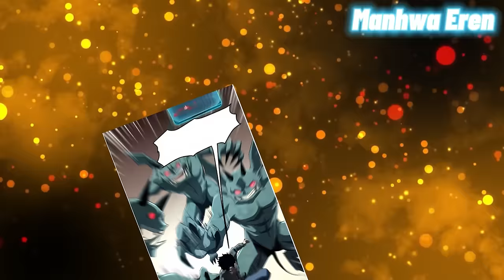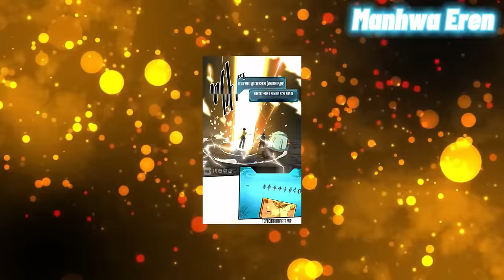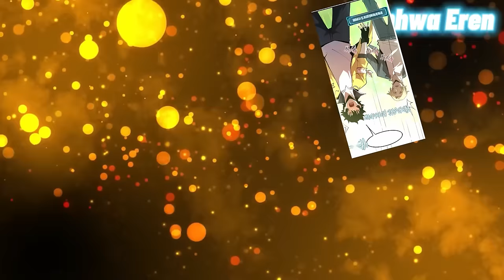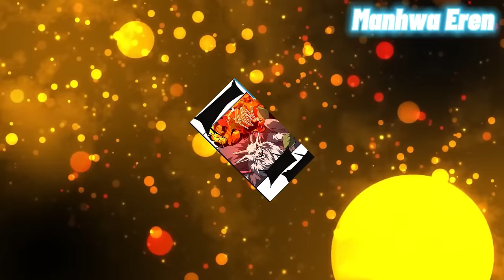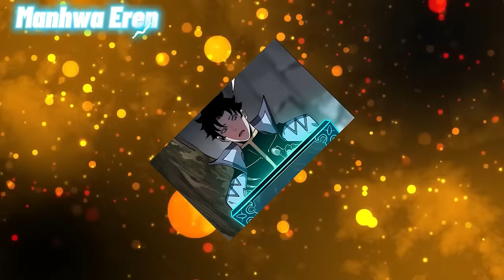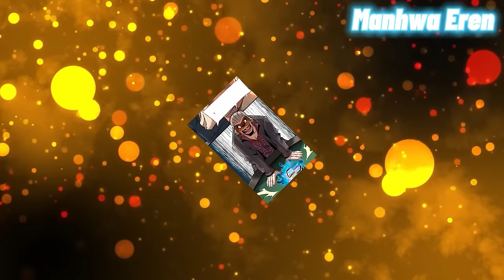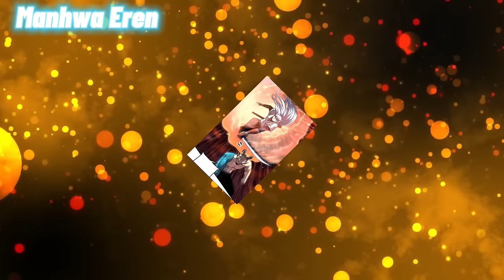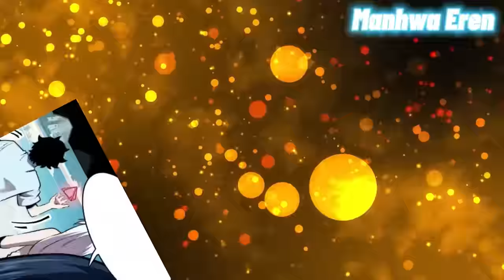Cheater got into Hardcore Game and became the strongest warrior with the help of Bugs - Manhwa Recap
I hope you really enjoyed this story, let me know you want the sequel and it will be coming very soon.

If there's a Manhwa you'd like to see, please write it in the comments.